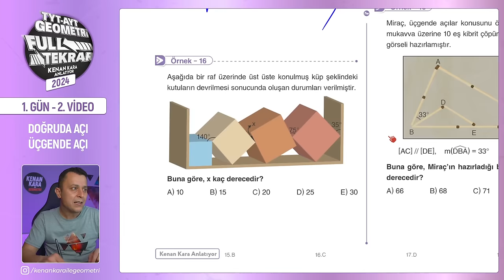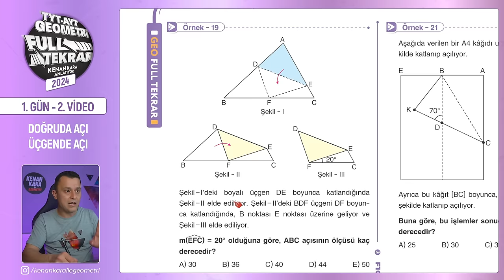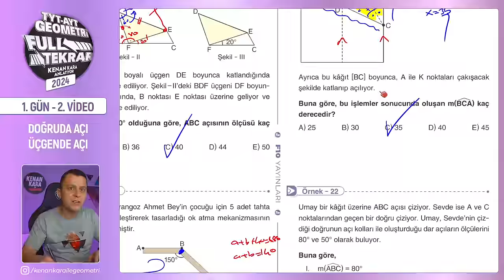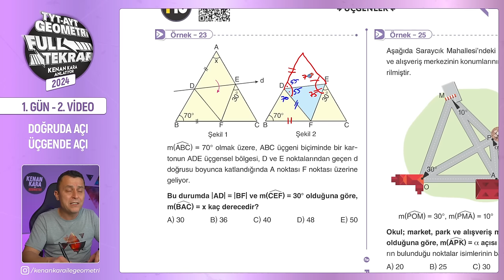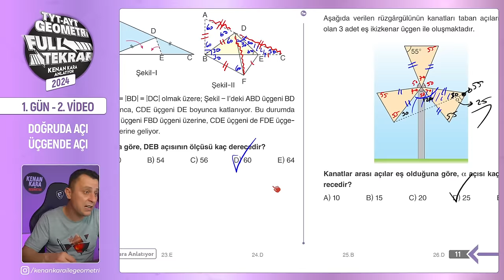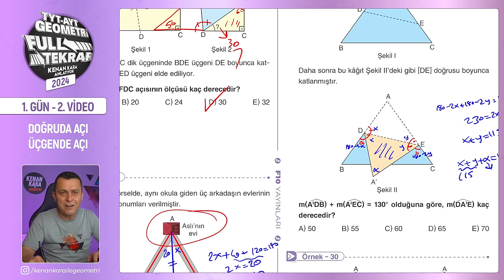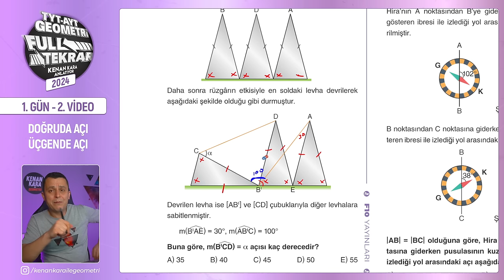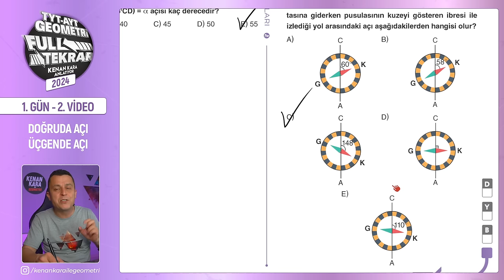Doğruda Açı - 2 | 🔥TYT - AYT Geometri Full Tekrar | 1.Gün - 2.Video | 2024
TYT ve AYT Geometri Full Tekrar - 2024 serisinin birinci günün ikinci videosuna hoş geldiniz! 😊

Bu dersimizde, Doğruda Açılar, Üçgende Açılar konularını ve ek çizimlerle desteklenen yeni nesil soru çözüm tekniklerini uygulayacağız. Geometri sorularını çözerken etkili bir şekilde ek çizimler kullanmanın yanı sıra, doğru ve hızlı bir şekilde sonuca nasıl ulaşabileceğinizi de öğreneceksiniz.

00:00:00 Giriş
00:00:12 Örnek - 15
00:01:46 Örnek - 16
00:03:52 Örnek - 17
00:04:51 Örnek - 18
00:05:52 Örnek - 19
00:07:38 Örnek - 20
00:08:54 Örnek - 21
00:10:20 Örnek - 22
00:13:56 Örnek - 23
00:14:25 Örnek - 24
00:16:04 Örnek - 25
00:17:39 Örnek - 26
00:18:43 Örnek - 27
00:19:16 Örnek - 28
00:21:05 Örnek - 29
00:22:19 Örnek - 30
00:25:11 Örnek - 31
00:28:04 Örnek - 32
00:31:32 Kapanış